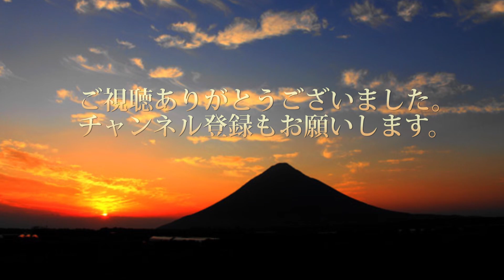知林ヶ島・・・海が割れたから渡ってみよう＾＾『後編』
ここは干潮になると島まで歩いて渡れます。
海が割れる時間に知林ヶ島まで渡ってみました。
水を忘れて、炎天下の中を2時間半歩き続けたら、じっちゃんマジで熱中症で死ぬかと思った・・・＾＾；
鹿児島県指宿市